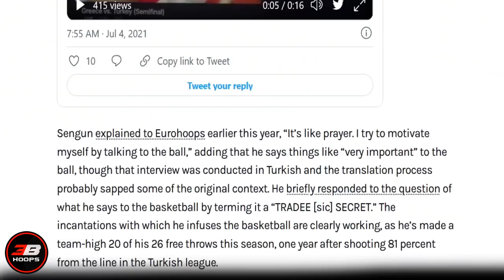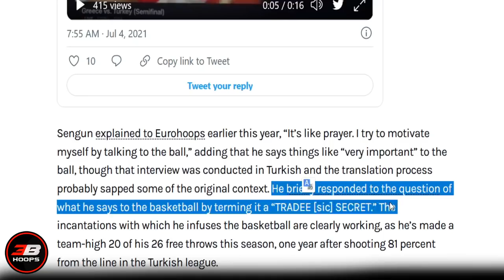KAKAIBANG FREETHROW RITWAL NI ALPEREN SENGUN